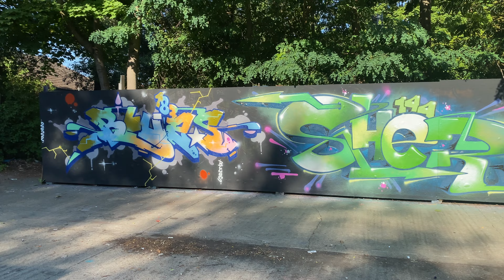Blues Sher Beboo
2022